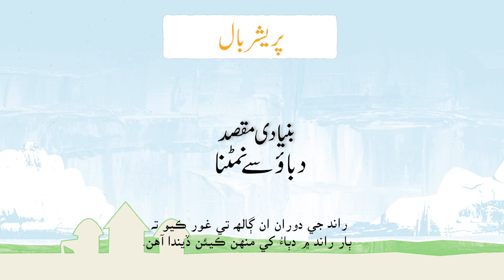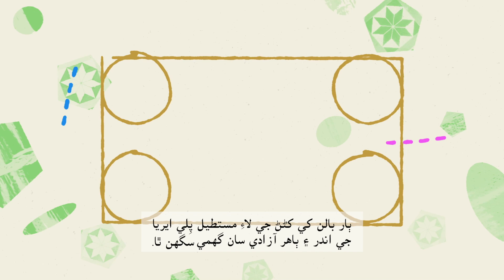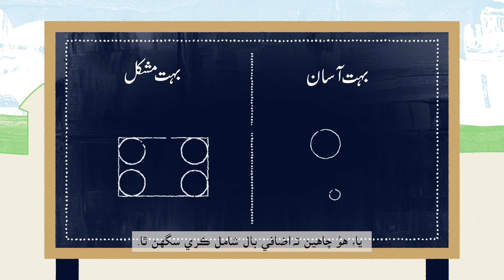LEGO Game 6: Pressure Ball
It's a complete Educational & Training Youtube Channel
Complete Free Education & Computer Courses Available on this Channel